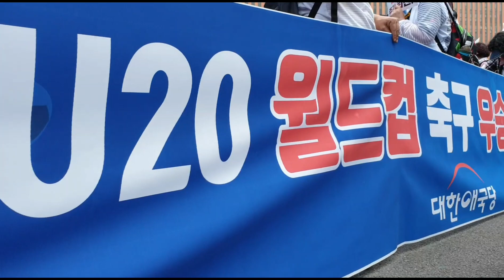주말 서울시내 곳곳에서는 태극기집회가!! (0615)